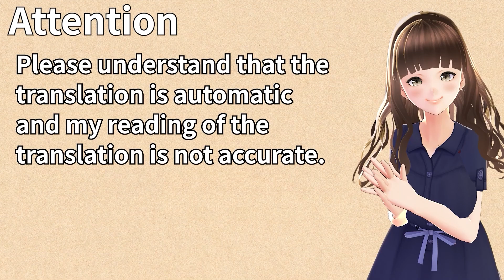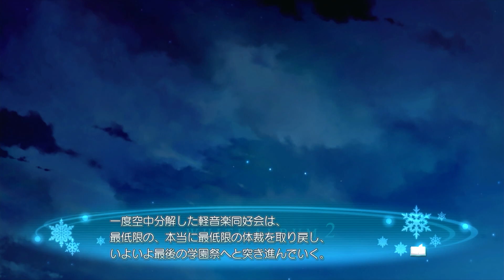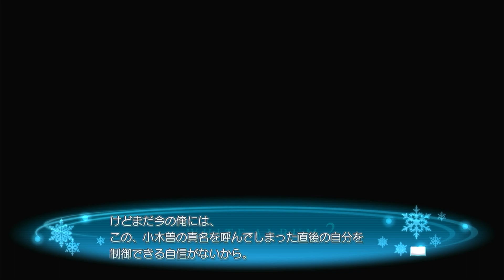新生！軽音楽同好会 - WHITE ALBUM2 幸せの向こう側 #008